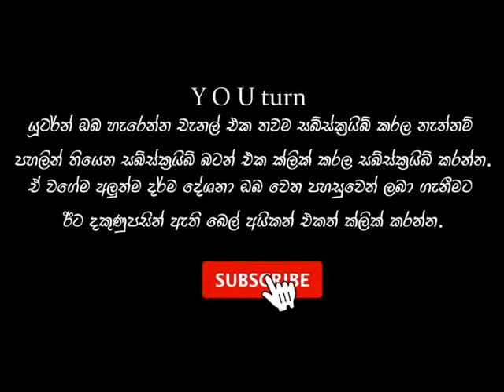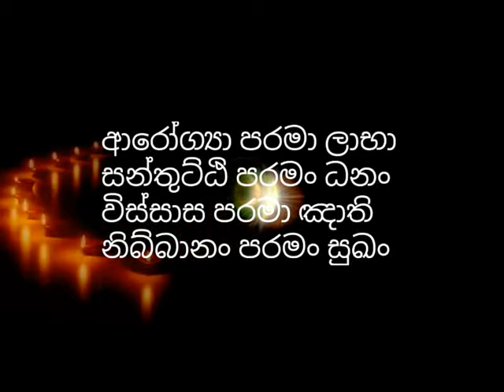හිතට වදින බනපද hithata denena bana katha | niwan maga | dharmayai obai | kavi bana sinhala | sowan